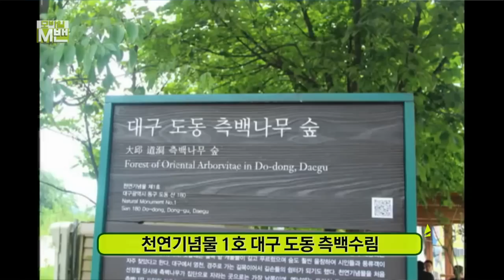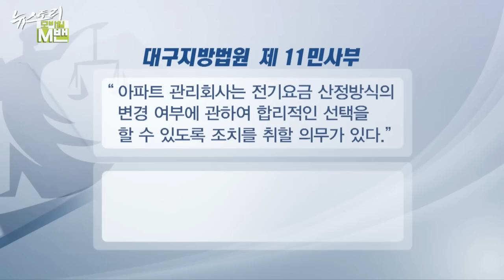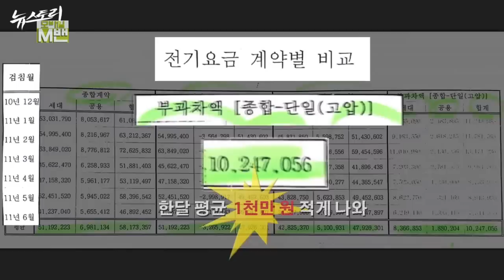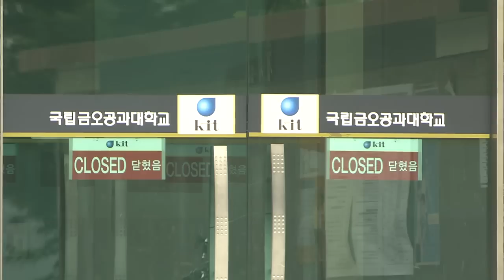2016.08.07 (일) 대구 MBC 뉴스데스크